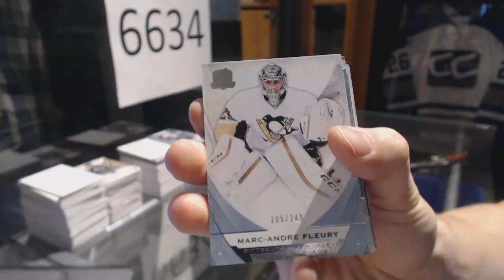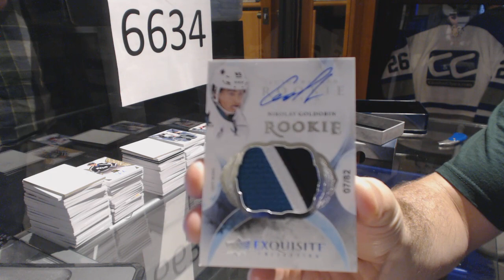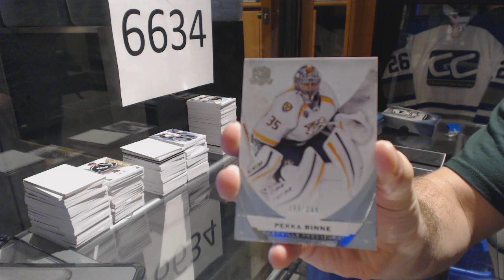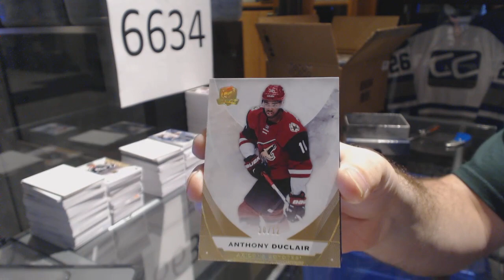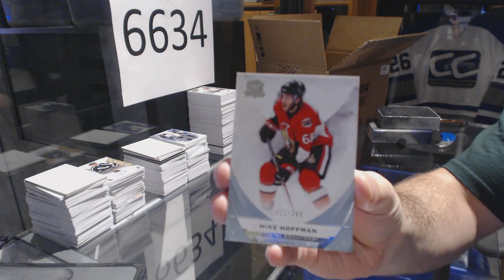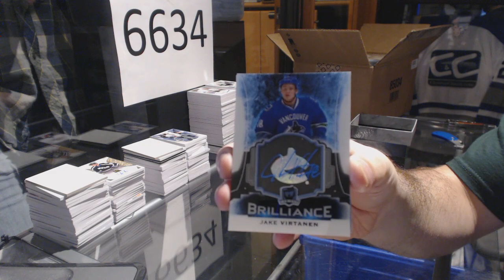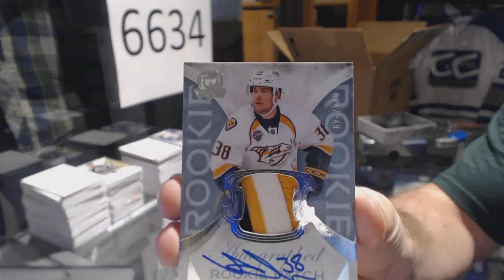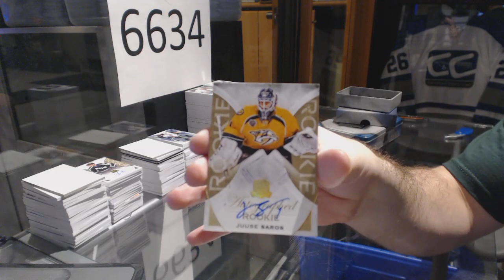Wayne Gretzky! 15-16 Upper Deck The Cup 3 Case Hit Select Hockey Break #6634